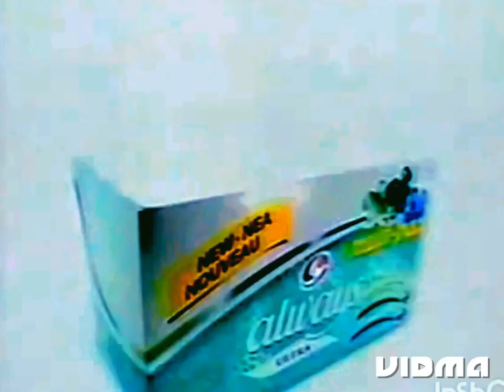Downy Television Commercial (2000)